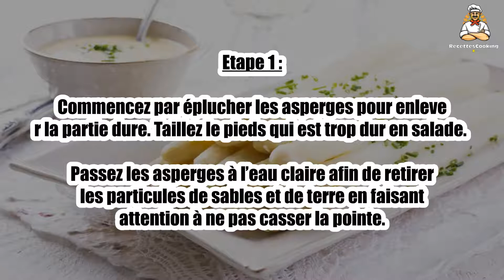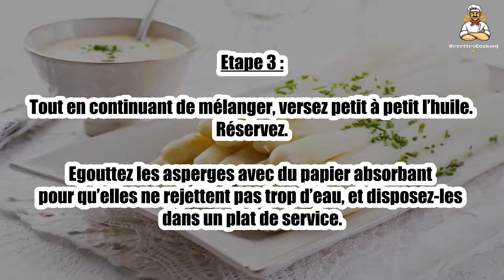Recette : Salade d'asperges blanches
Bonjour à tous, aujourd’hui recettescooking.com vous présente la recette suivante : Salade d'asperges blanches

TEMPS TOTAL : 25 min
Préparation : 15 min
Cuisson : 10 min

Ingrédients :

1,5 kg d'asperges blanches
2 c. à soupe de vinaigre de vin
1 c. à café de moutarde
6 c. à soupe d'huile
Sel, poivre

Etape 1 : Commencez par éplucher les asperges pour enlever la partie dure. Taillez le pieds qui est trop dur en salade.

Passez les asperges à l’eau claire afin de retirer les particules de sables et de terre en faisant attention à ne pas casser la pointe.

Etape 2 : Dans une casserole d’eau bouillante et salée, plongez les asperges et faites-les cuire pendant 15 minutes.

Pendant ce temps, préparer la sauce vinaigrette en mélangeant le vinaigre, la moutarde, le sel et le poivre.

Etape 3 : Tout en continuant de mélanger, versez petit à petit l’huile. Réservez.

Egouttez les asperges avec du papier absorbant pour qu’elles ne rejettent pas trop d’eau, et disposez-les dans un plat de service.

Etape 4 : Servez tiède avec la vinaigrette à part.